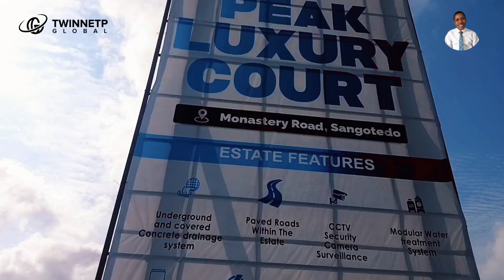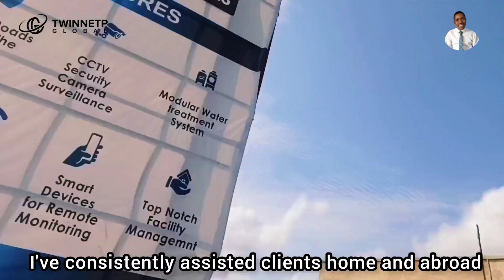Visit to PEAK LUXURY COURT | ShopRite Sangotedo Lekki Lagos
Visit to PEAK LUXURY COURT ShopRite Sangotedo Lekki Lagos Nigeria

It's a buy and build estate located off Monastery road, ShopRite Sangotedo Lekki, Lagos Nigeria.

AVAILABLE LAND SIZES:
300SQM - ₦17,500,000
400SQM - ₦23,500,000
400SQM - ₦29,500,000
600SQM - ₦35,000,000

INITIAL DEPOSIT: 30%

PAYMENT PLAN: 6 Months INTEREST FREE.

OTHER CHARGES:
Survey & Deed: ₦1,500,000
Dev. Levy: ₦5,000 per SQM

NOTE: Secure few plots and keep for the next 5 years or more, it's called Land Banking and it's the best Real Estate investment practice here in Lekki Lagos Nigeria.

Lekkiproperty.com